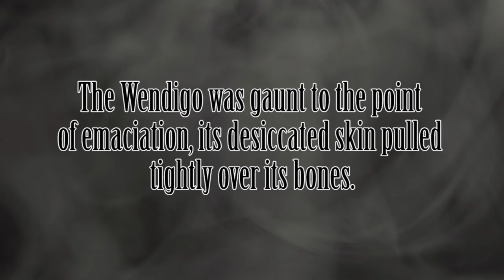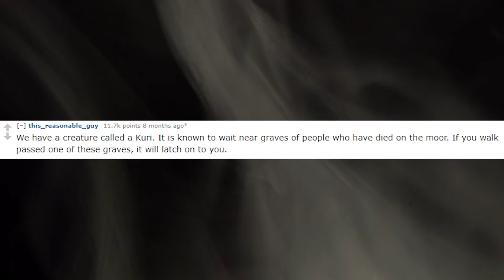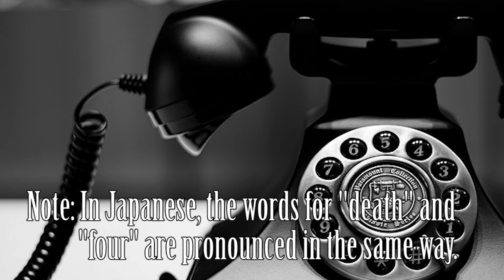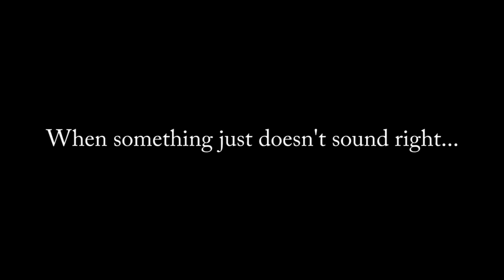10 Disturbing Folklore Creatures from Around the World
The world's a scary place. Here are 10 of the scariest creatures from global folklore to prove it. Did one from your country make the list?

The doll in the Kuri story was made by Jeremi Rimel. He makes a bunch of awesome little monsters.

This channel specialises in narrating scary true stories on many different topics: stalkers, the deep web, yanderes, ghosts, road trips, college horror stories, catfish, home invasions, sleep paralysis, hotel experiences, nightmare neighbors from hell, close encounters, dating horror stories, cryptids, skinwalkers, wendigos, all things paranormal and horrific... the list goes on. They are mostly collected from Reddit forums, 4chan and 2chan, as well as from viewer submissions. I also do the occasional creepypasta.